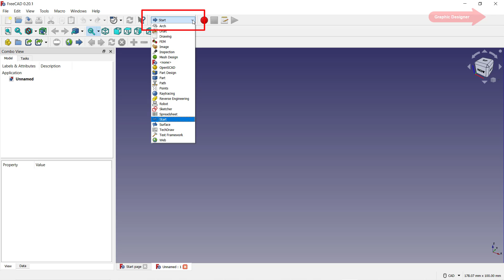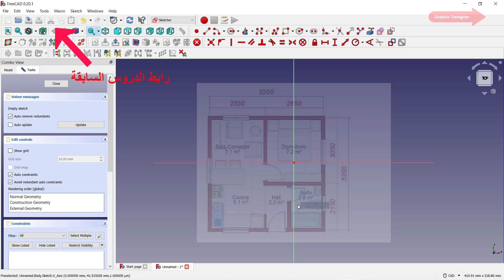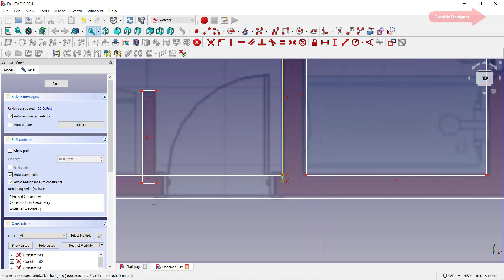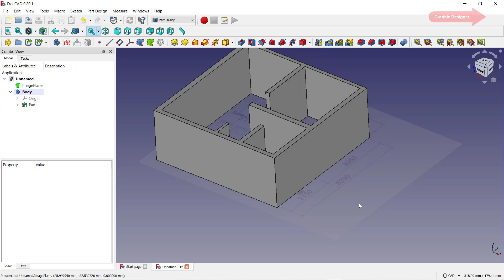طريقة اضافة صورة مسقط أفقى لمنزل وطريقة رسم الحوائط Import Image In FreeCad